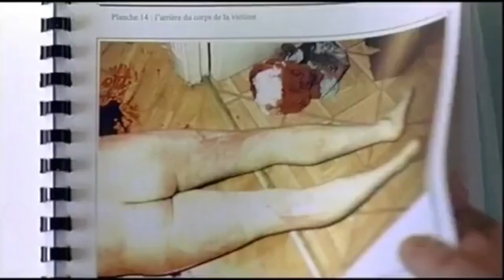Le petit lieutenant 2005, la critique du film de Xavier Beauvois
00:00 Résumé et filmographie du réalisateur
02:45 Les polars ont disparus (à part Olivier Marshal)
04:25 Explication (où sont les Delon, Belmondo. )
05:13 Une réussite totale (la bande son est superbe)
04:48 Le casting (interprétation au top)
08:16 Les figurants jouent juste !!! Les dialogues sont top
09:59 Une réalisation style documentaire, qui fonctionne
10:43 Une intrigue un peu molle
11:00 Le point faible (trop terre à terre)